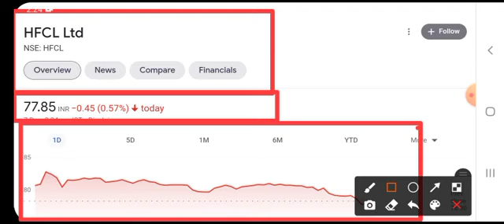Hfcl latest news | HFCL SHARE LATEST NEWS | Hfcl share target | HFCL Share price